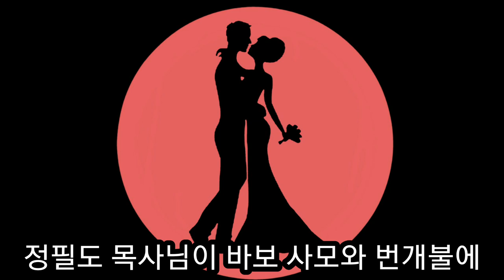정필도 목사님 간증 결혼이야기 ''바보 사모 될래요!'' 세상에~어쩜~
부산에서 가장 큰 수영로교회를 담임하셨던 정필도 목사님의 바보 사모와 번갯불에 콩 구워 먹듯 한 결혼 이야기입니다.